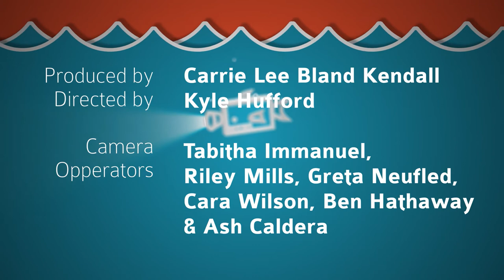Stephen Susco Interview | River Bend Film Film Festival 2018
Horror filmmaking master Stephen Susco sat down with us to talk about his new film, "Dark Web: Unfriended," at River Bend Film Festival 2018.